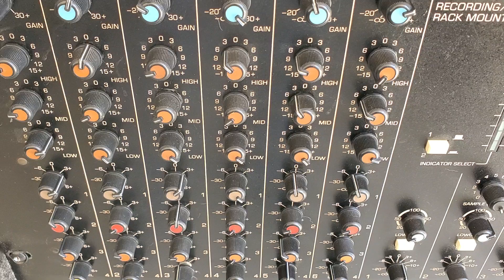ASI SUENA EL CAJON CERWIN VEGA CON EAW DRYVER ABEL PEREZ